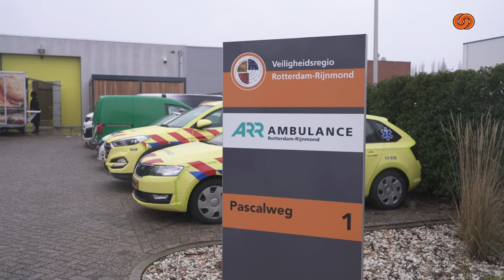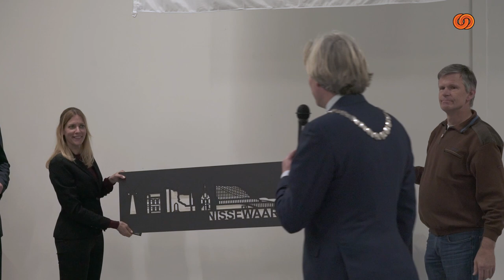Opening ambulancepost in Spijkenisse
Donderdagmiddag 22 december werd de nieuwe ambulancepost aan de Pascalweg in Spijkenisse geopend. Burgemeester Foort van Oosten & zorgwethouder Wouter Struijk openden deze post samen met Arjen Littooij, directeur van de Veiligheidsregio Rotterdam-Rijnmond.